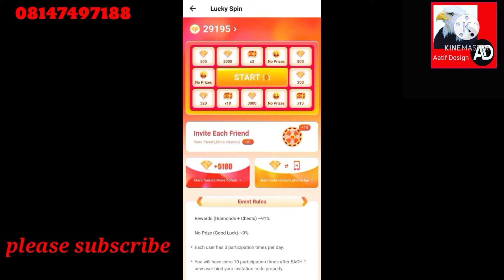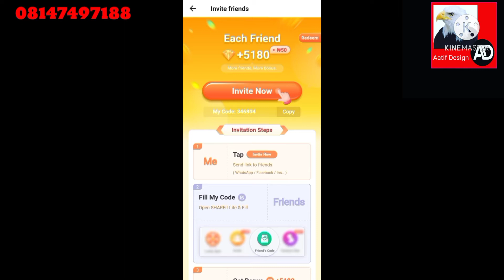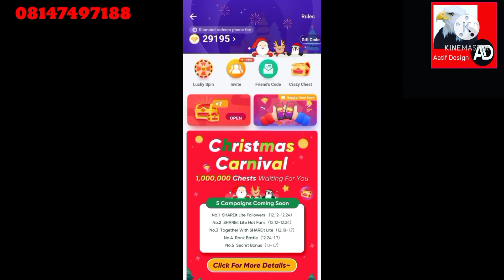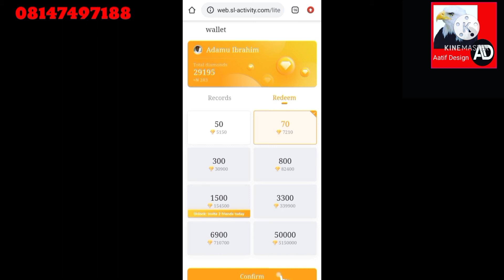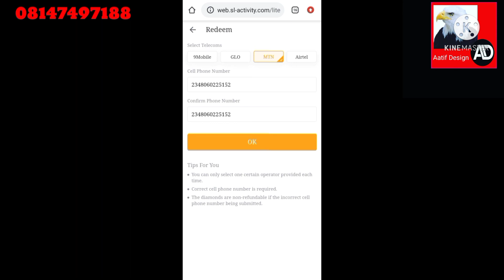yadda zaka samu kyautar Kati ko nawane cikin sauki 002 .💯(MTN, AIRTEL,GLO )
yadda zaka samu kyautar Kati ko nawane cikin sauki 💯(MTN, AIRTEL,GLO ) share it, shareit lite, share it get paid, share it hack, share it get paid project, shareit app, share it earning app, share it not connecting to pc, share it money earning, share it problem